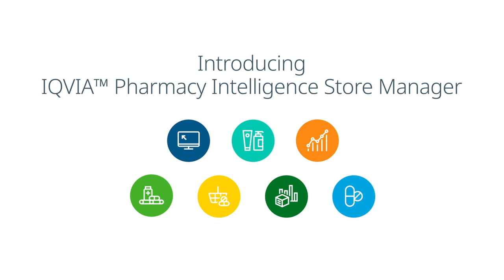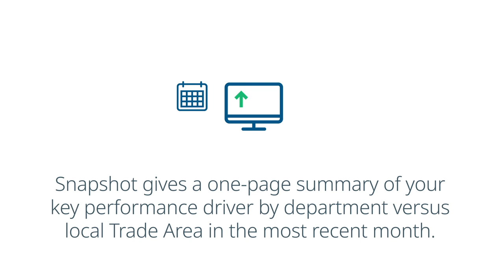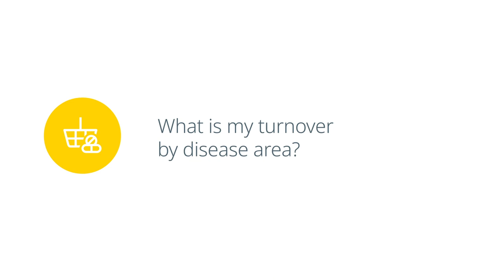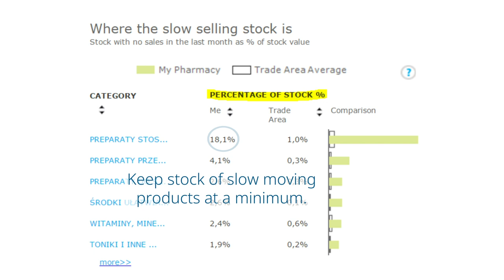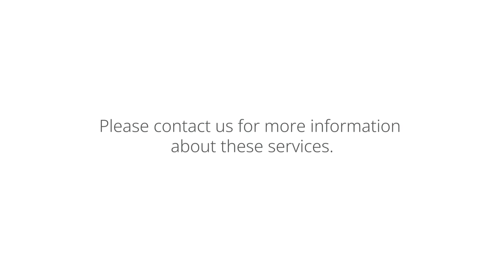Pharmacy Intelligence Store Manager educational promo video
This video describes the Pharmacy Intelligence Store Manager Service, aimed to serve the analytical needs of independent pharmacists. The video describes all available modules in more detail.